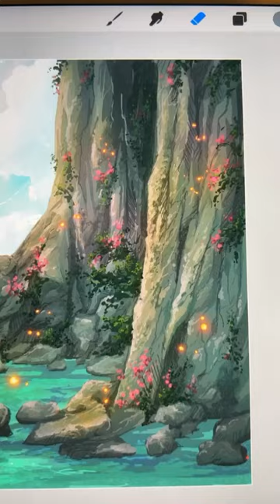Thailand | Digital Painting Timelapse